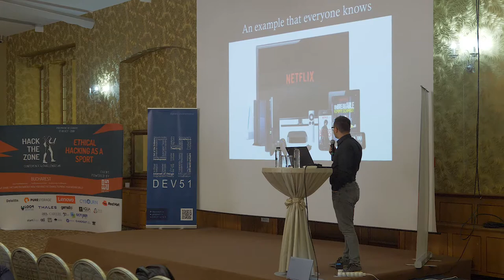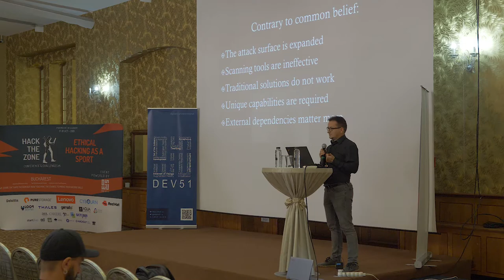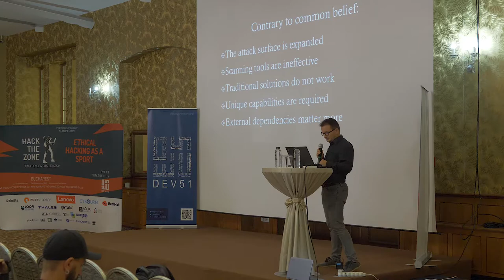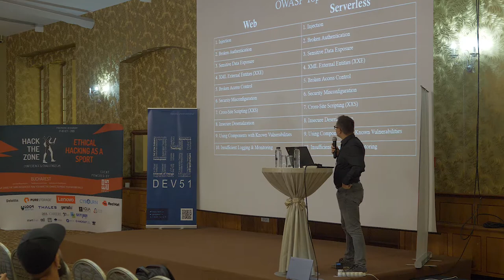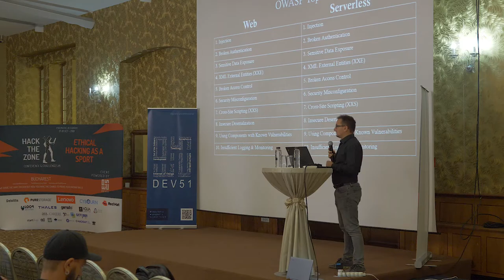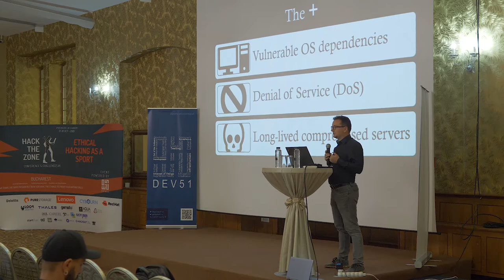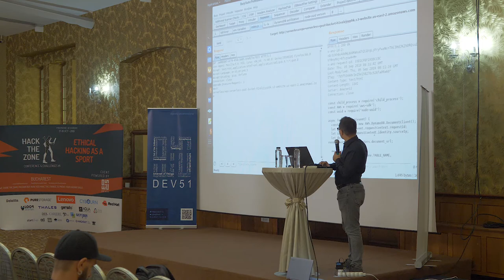HackTheZone #1 - Bogdan Irimia - Security in Serverless Applications